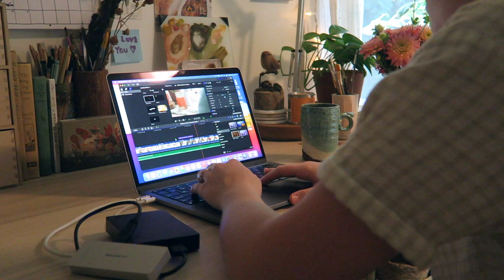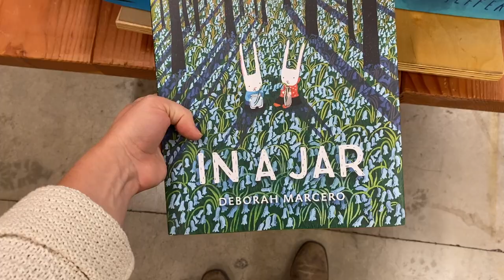Studio Vlog #17 - coffee shop work day, powell's book haul, watercolor painting, and studio work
Hello dear friends and welcome to Friday! I am actually currently on the road for a 9+ hour road trip to see some family. In this week's studio vlog, I get a lot of work done both in the studio and out in a coffee shop in downtown Portland with Jake! I also do some painting and a fun book and other treasures haul at the end of the video! I hope you enjoy this week's cozy vlog. So, why don't you grab your favorite cup of coffee, tea, or cocoa and a blanket and enjoy :) Let me know down in the comments what kinds of videos you would like to see more of! Its always so helpful and informative to me. I post every Friday. As always, thank you so much for being here and I hope you have a wonderful weekend and week ahead!